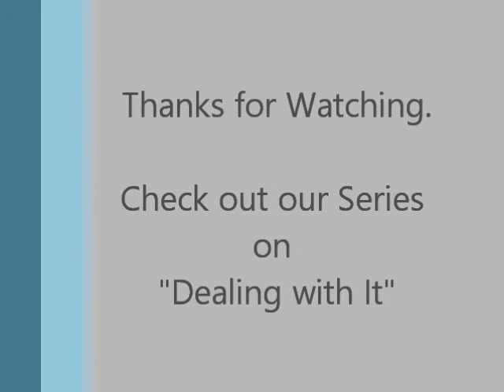Gospel of Mark #16, Peace Be Still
Mark 4:35-41 - a look at things that might challenge our confidence and the joy of being "in the boat" with Jesus